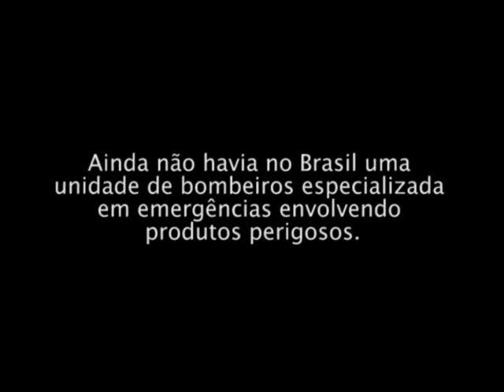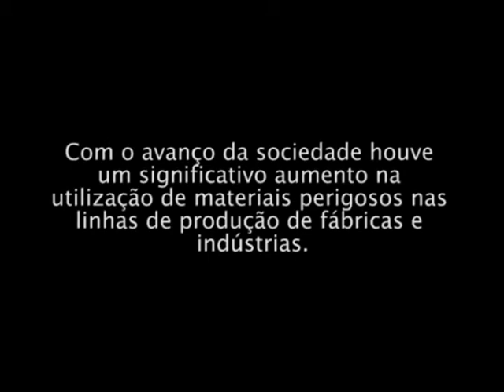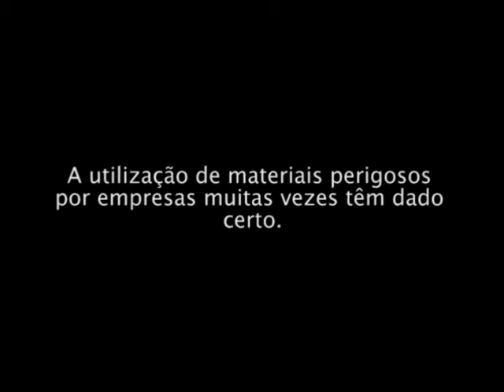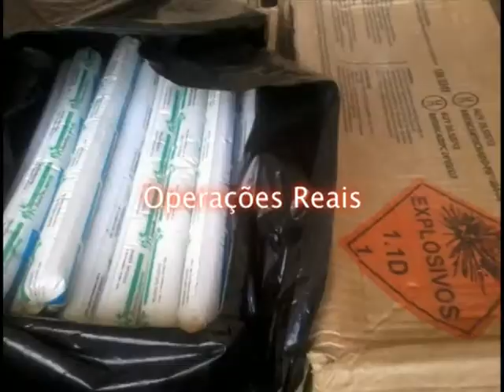GOPP - Vídeo Institucional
Vídeo Institucional do GOPP